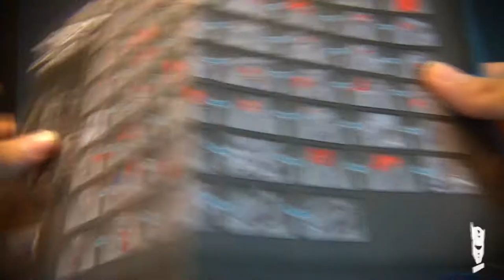Planet X PX-10 Jupiter - (not Optimus Prime Fall of Cybertron) - Trooper reviews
Video revisión / review de MPM-3 Masterpiece Bumblebee de Transformers Masterpiece.

Music
Title: Moose